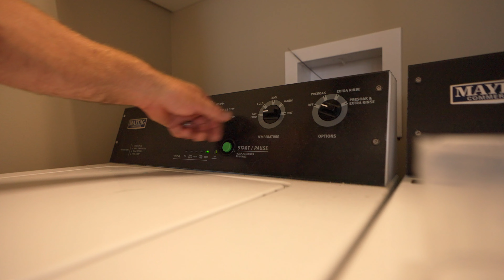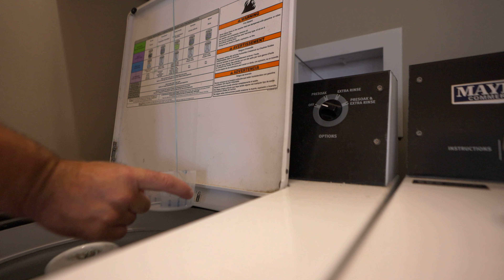432. Dry mounting prints.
Dry mounting Glossy prints on 3/16" white gator board

music - Jim Swim - Lord Help Me So Basic - Instrumental Version

Why is this my most watched video? : "405. Too much for the John Deere?"